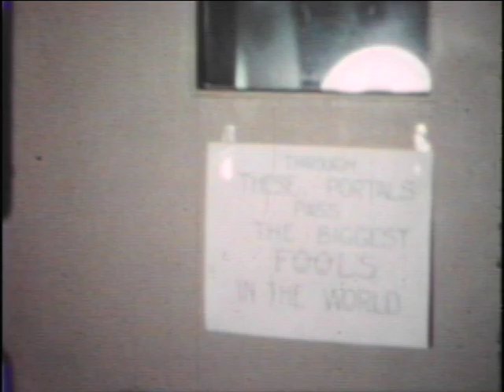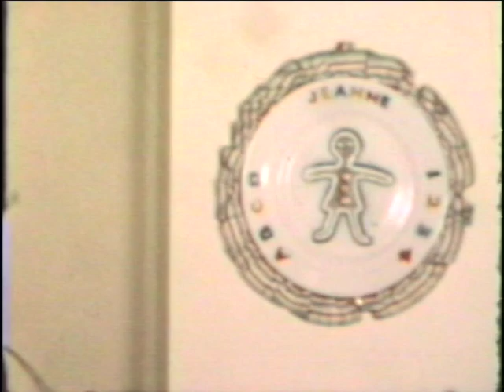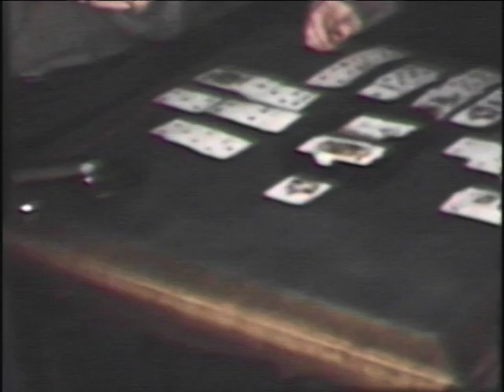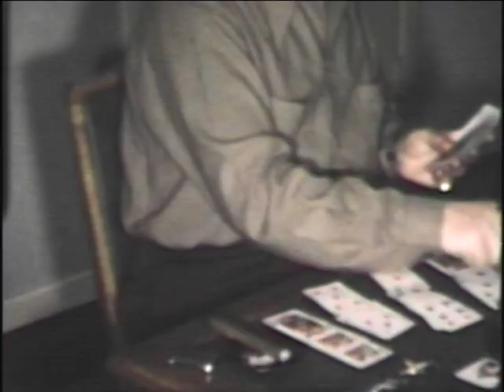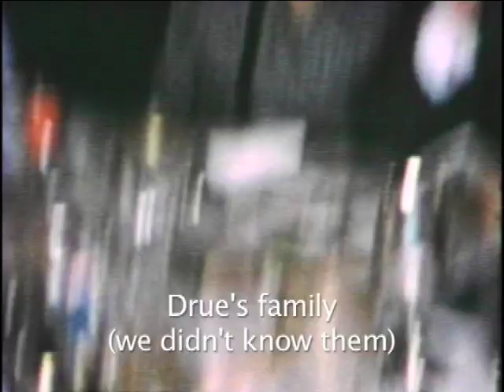Lewis Family - 1949-1956 (90 min)